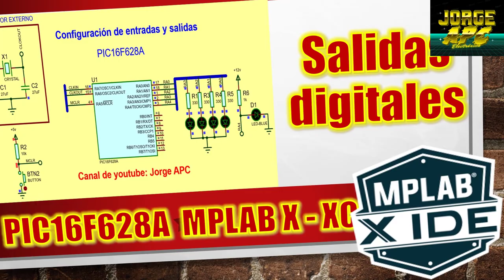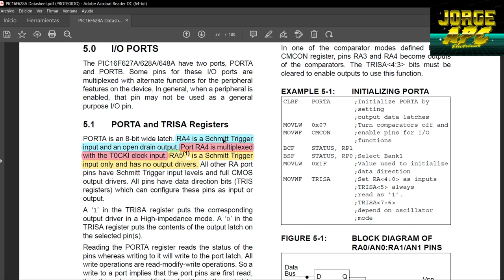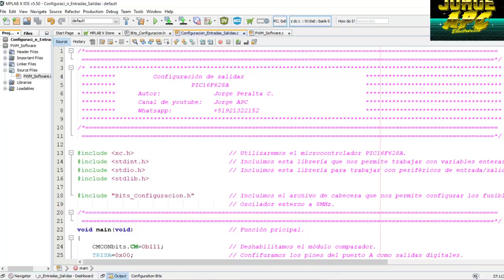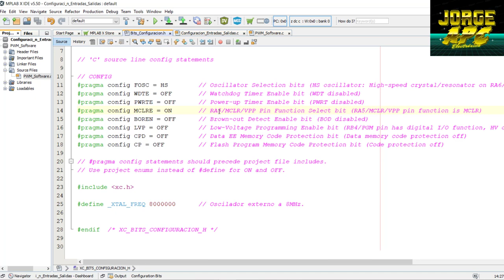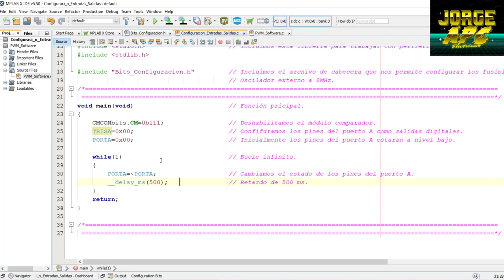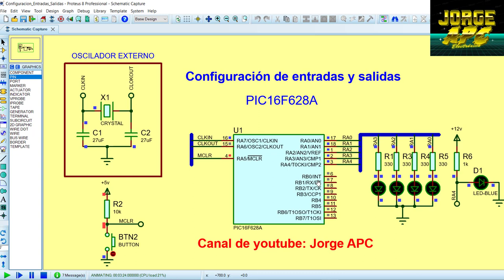PIC16F628A CONFIGURACIÓN DE ENTRADAS Y SALIDAS DIGITALES MPLABX XC8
Configuración de los puertos (Puerto A y Puerto B) del microcontrolador PIC 16F628A como entradas y salidas digitales.
En ese ejemplo que programará el puerto A como salida digital, deshabilitando el módulo comparador de voltaje y teniendo en cuenta el pin RA4  que es open drain.
la programación se realizó en MPLAB X compilador XC8.

Jorge APC